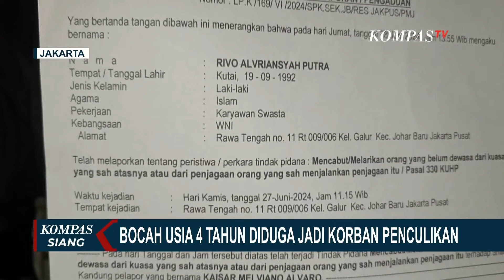Pelaku Penculikan Anak Balita di Johar Baru Ditangkap Polisi, Salah Satunya Ibu Kandung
Sarung dengan motif bertemakan Palestina ini merupakan wujud dukungan kepada rakyat Palestina agar segera mendapatkan kebebasan dan kehidupan yang lebih baik.

Sarung edisi Palestina adalah bagian dari program CSR perusahaan dimana profit dari penjualan sarung edisi palestina sepenuhnya akan diberikan untuk membantu perjuangan warga Palestina menuju kebebasan.

KOMPAS.TV - Kurang dari 24 jam, polisi berhasil mengamankan pasangan suami istri, terduga pelaku penculikan bocah berusia 4 tahun, Warga Johar Baru, Jakarta Pusat.

Salah satu pelaku, ternyata ibu kandung korban sendiri.

Ia berdalih kerap tidak mendapat izin untuk bertemu sang anak, usai tiga tahun bercerai dengan mantan suaminya.

Polisi menyebut, kasus dugaan penculikan ini terbongkar setelah memeriksa plat nomor kendaraan yang digunakan d bersama suaminya.

Keduanya kemudian ditangkap di sebuah rumah, di Kawasan Bojong Gede, Bogor, Jawa Barat.

Baca Juga Yuk, Mengenal Berbagai Ragam Jenis Teh dan Cara Menikmatinya! di